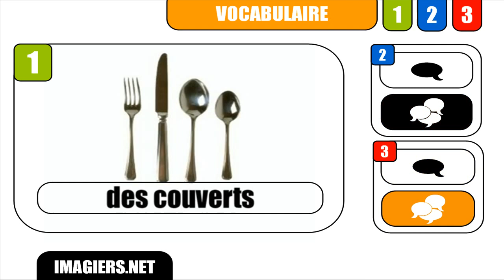CURSO DE FRANCES = Des couverts